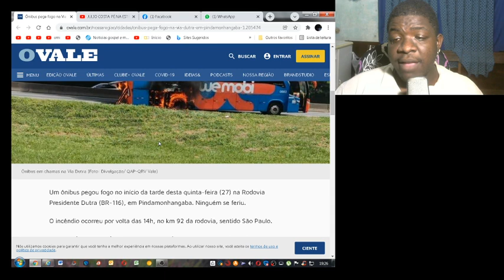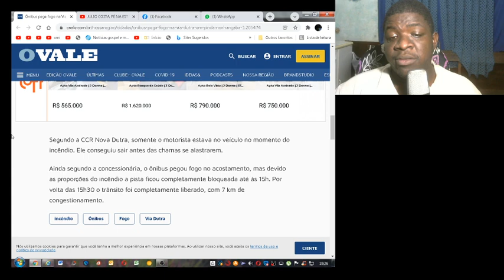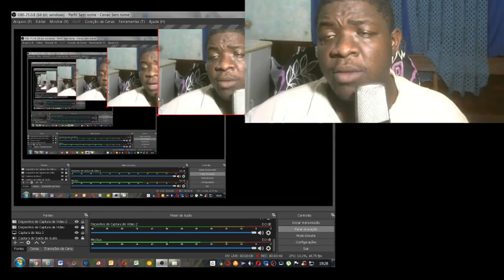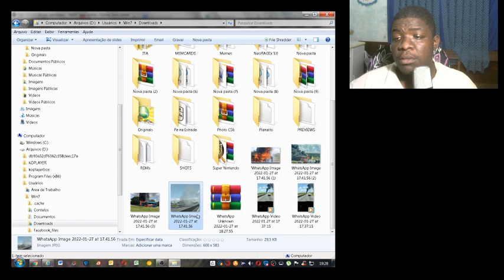Ônibus a Serviço do Wemobi pega fogo na Dutra